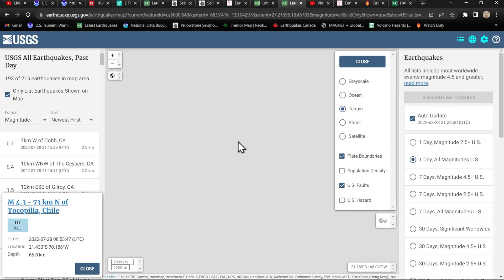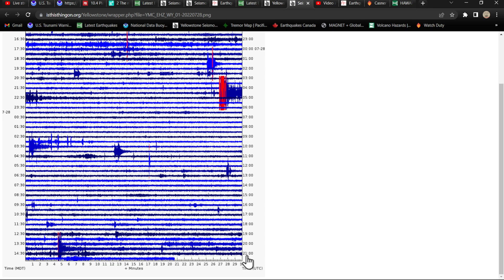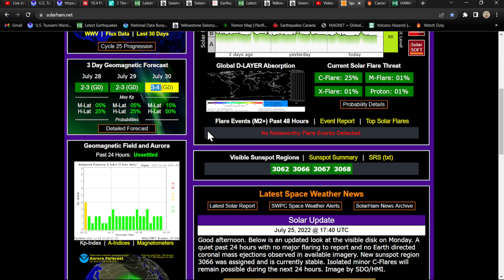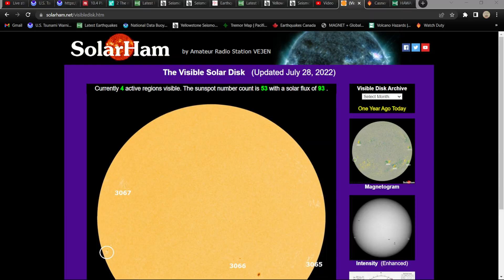West Coast earthquake update.. Solar Weather activity very low. Thursday 7/28/2022